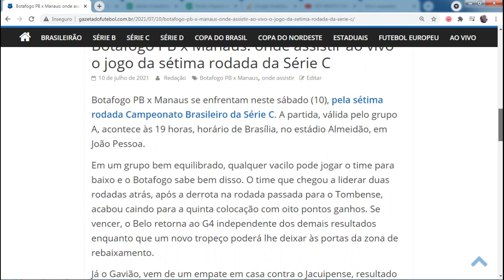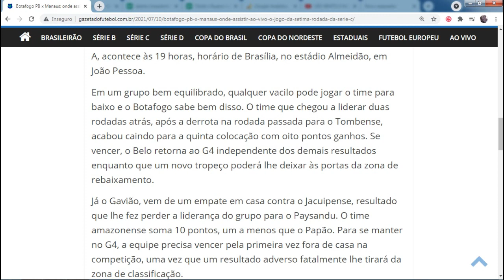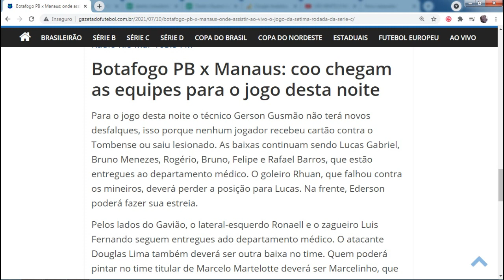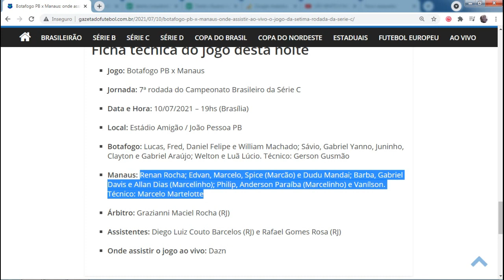Onde assistir Botafogo PB x Manaus ao vivo e informações pré-jogo da partida da Série C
Botafogo PB e Manaus se enfrentam neste sábado pela sétima rodada do Campeonato Brasileiro da Série C. Saiba onde assistir ao vivo, os desfalques da equipes, as possíveis escalações e o trio de arbitragem.

Quer acompanhar jogos exclusivos do Brasileirão. Clique no link e saiba como